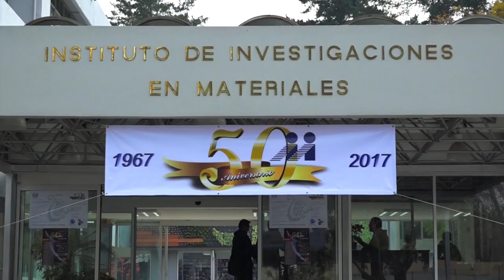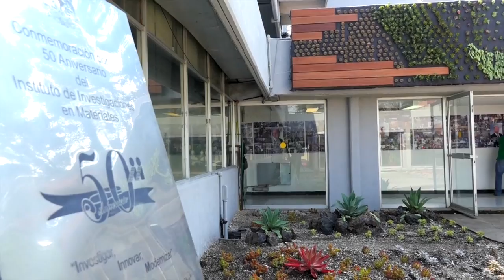50 Aniversario y 90 Encuentros de Ciencias Artes y Humanidades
Festejos por el 50 aniversario del Instituto de Investigaciones en Materiales y los 90 Encuentros de Ciencias, Artes y Humanidades